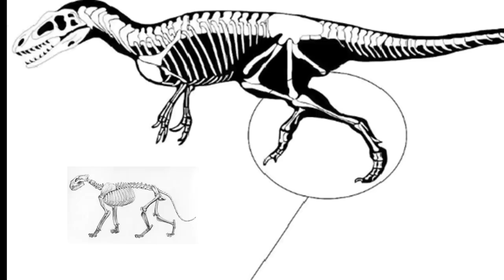Lions of Tsavo vs. Raptor Pack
This video is an imaginative way of depicting a conflict that couldn't actually happen. It is the Lion's of Tsavo vs. Deinonychus. It is an interesting match up, and "personality" plays a big role.
I thought of it after having my wisdom teeth removed, and decided it would make a fun video for you, and prove a challenge for my Illustrator Fred Dunn!
I had a lot of fun with it, I hope you enjoy it too.
I was going to edit out the dialogue parts because I don't like how it turned out, but what the hey?
Anyway, I'm excited to get back to basics in 2020.
Support!
Incredible art-work by Fred Dunn!